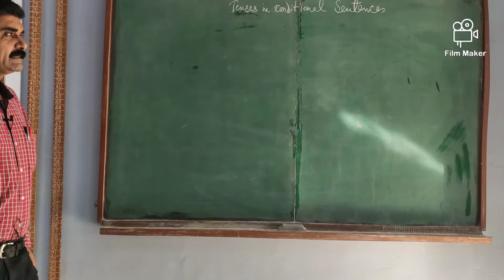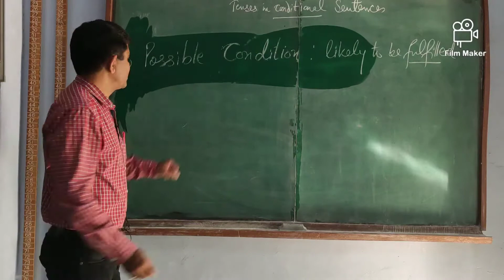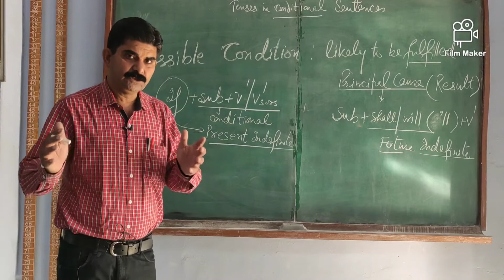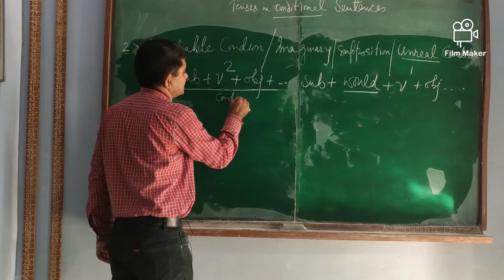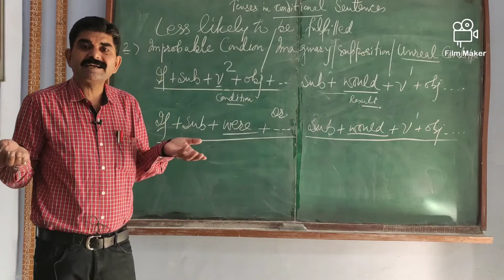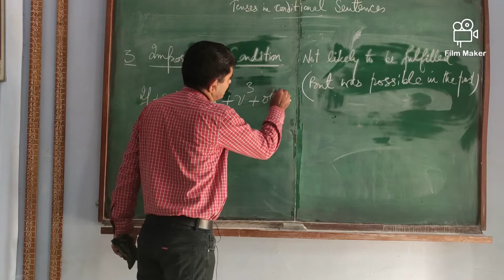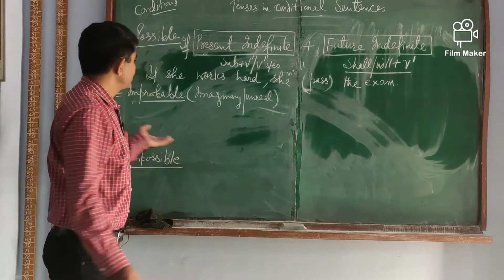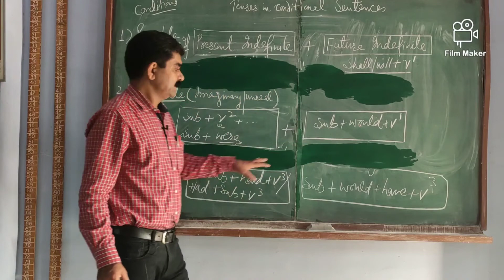Tenses in Conditional Sentences